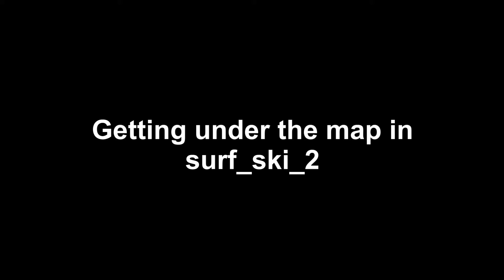How to get under map in surf_ski_2 tutorial HD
Hello guys, as many of you requested, I upload a tutorial of how to get under the map and under the MARIO in surf_ski_2. Special thanks to Blizgutis and Kentukas from cs.hazard.lt server for help. This bug works on every server except those where you can't jump on your teammate. It doesn't require any hacks, cheats or commands. Thisd video was made using Corel Videostudio Pro x6, Sony Vegas Pro 13.0, Red Giant Magic Bullet Looks. If you don't understand my voice you can turn on the SUBTITLES!

Surf
CS 1.6
Counter strike
mario bug
under map
tutorial
glitch
bug